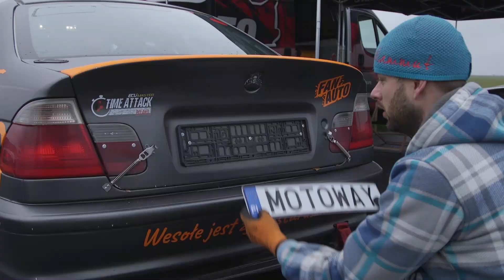RENAULT MEGANE 3 RS - wściekła ośka na co dzień i na tor?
Dzisiaj wściekła ośka i jej właścicielka Marysia. Czy auto prosto z fabryki nadaję się na tor? Czy to się opłaca? Postaramy się znaleźć odpowiedzi na te pytania jak i doświadczyć po raz pierwszy prawie 300 KM z przednim napędem.

Auto: Renault Megane III R.S.
Bohater: Marysia Drywień

Prowadzący: Kuba Bielecki
Zdjęcia/montaż: Maciej Badach